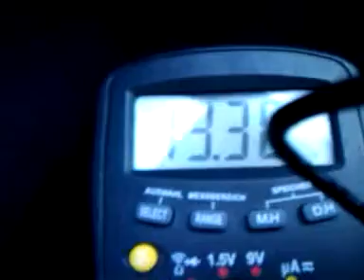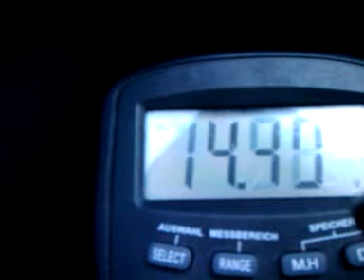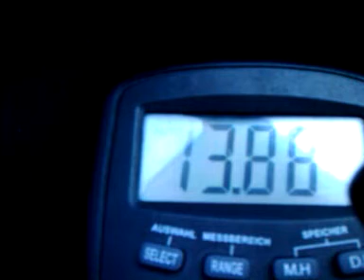Think Electric car 12V fault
Think electric car Power limit fault reproduction